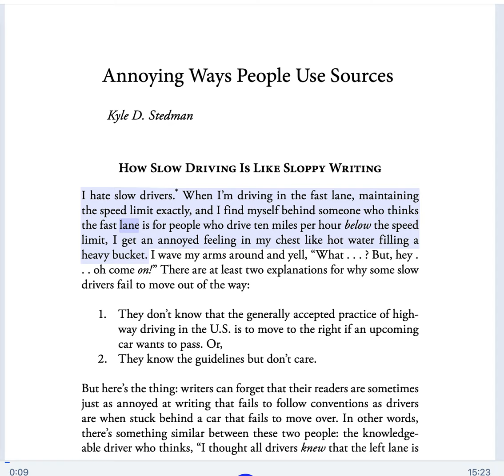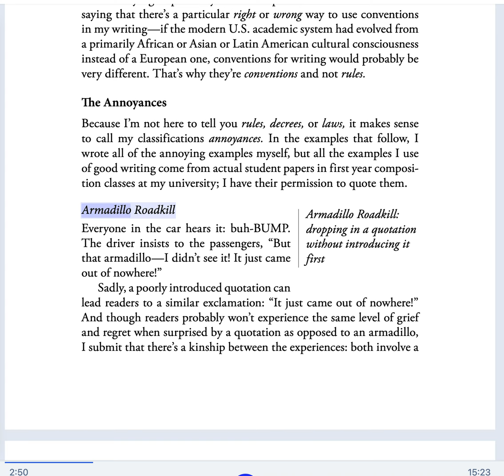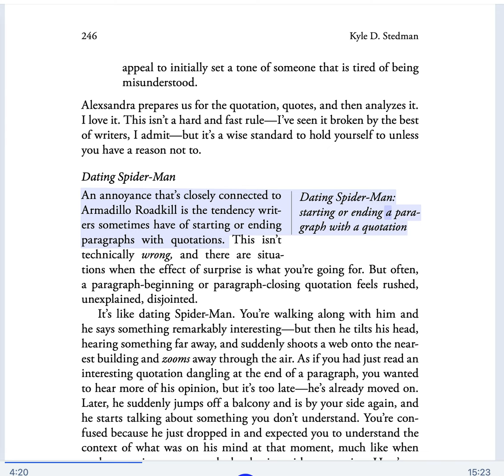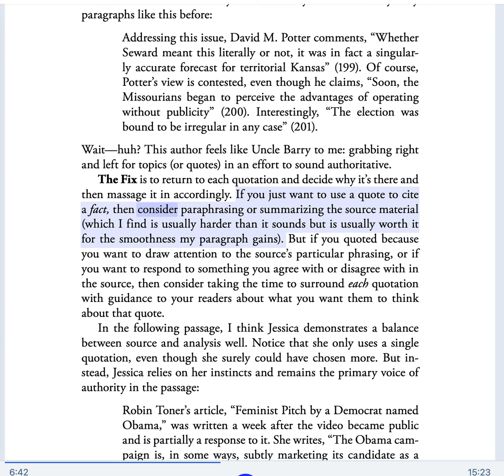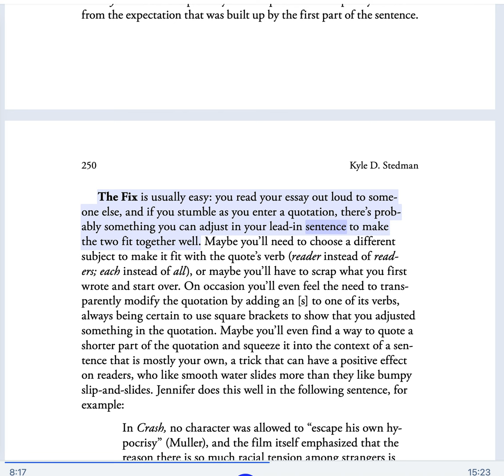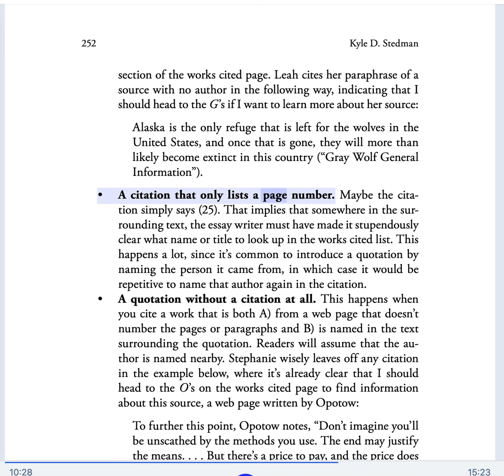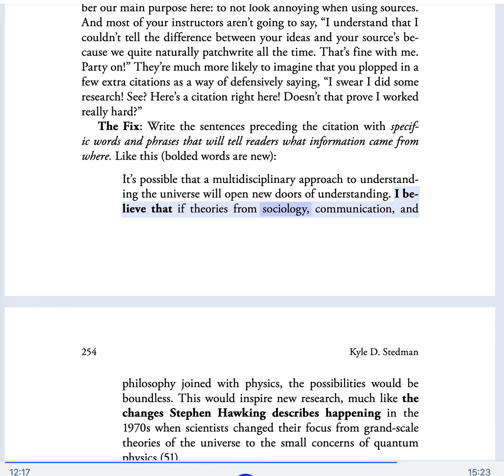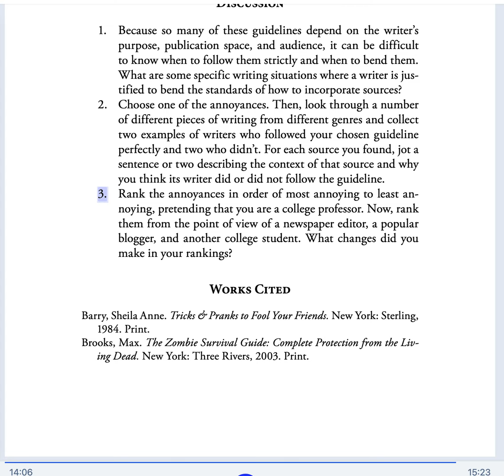Annoying Ways People Use Sources by Kyle D. Stedman